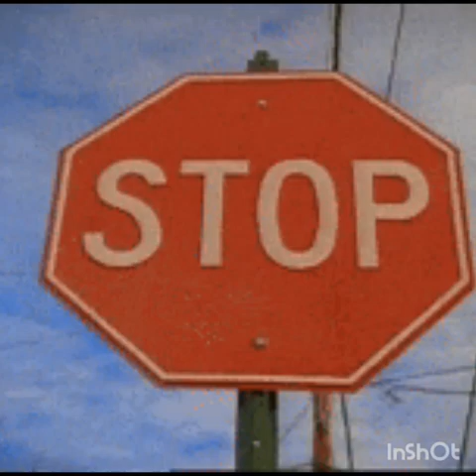THESE PEOPLE ARE KRAZZY😈👽😲